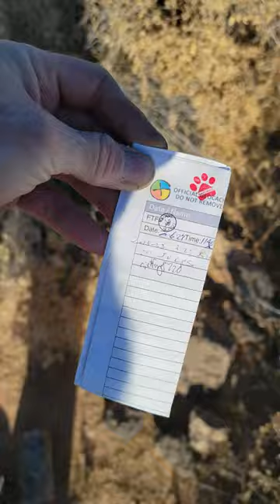We Explore the desert to find the GEOCACHE Called Olive Oatman#shorts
About this Episode of finding a GEOCACHE. Olive Oatman, We set out on a power trail (the shell game) and worked our way up to a GEOCACHE at the Oatman Masscre historic site. Almost to the site is a GEOCACHE called Olive Oatman.
 "Olive Oatman was a fourteen-year-old girl whose family was killed in 1851 in present-day Arizona by Native Americans, possibly the Yavapai, who captured and enslaved Olive and her sister. A year later Mojave Indians adopted the two girls."